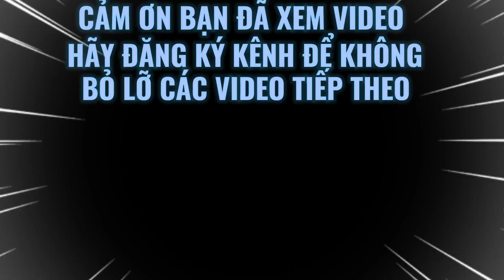Cách căng bạt đa năng cho người mới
Trong video này chúng tôi mong muốn giới thiệu cho mọi người cach căng bạt đa năng cho người mới băt dầu .một đơn vị hàng đầu trong lĩnh vực cung cấp và tổ chức sự kiện cưới hỏi.Một nơi mà các nhà rạp,nhà tổ chức sự kiện có thể tìm thấy những gì tốt nhất trong lĩnh vực của mình ,và mang đến cho mọi người một nơi giao lưu,học hỏi về lĩnh vưc cưới hỏi và tổ chức sự kiện. Cachcangbatdanangchonguoimoibatdau Huongdantrangtrikhonggiansukien Congcuoimoinhat2023 Xuongdocuoilonnhatvietnamconhunggi Backdropsankhaumoinhatduocnhieunguoiluachonnhat Noicungcaphoalualonnhatvietnam Backdrop-Sankhauduocnhieunguoithichnhat Maucongcuoiduocnhieunguoithichnhat2023 Nhungmaubackgdrouddanangchonharap Nhungmaucongcuoimoinhat2023 Khungrapcongcuoitransaochonharap Noibanhoaluadeprenhat Khungrapsukienbansukienrapcodepnhat Huongdancachlapdungcongcuoimoinhat Huongdancachphoivacamhoaluachodamcuoi Khungrapsukienvarapcochonharap Maubackcongcuoidanangchonharap Nhungmaubackgdroudmoinhatchonharap Chia sẻ kinh nghiệm trang trí rạp cưới cho các nhà rạp, nhà hàng, khách sạn,...